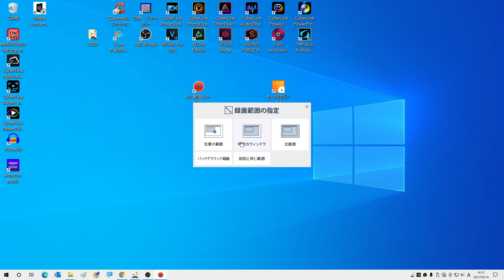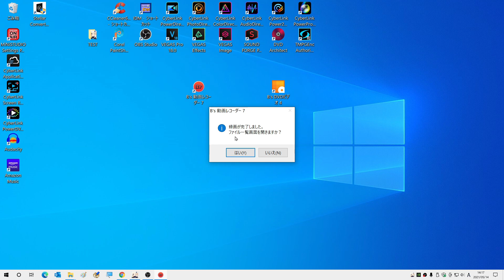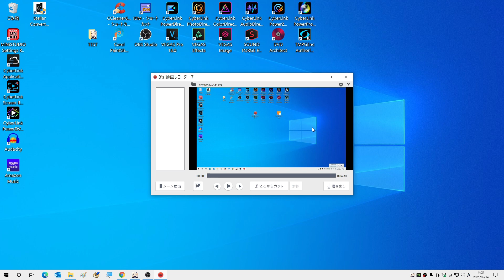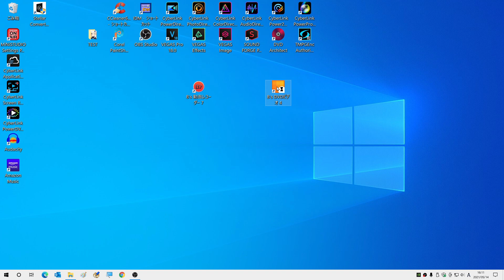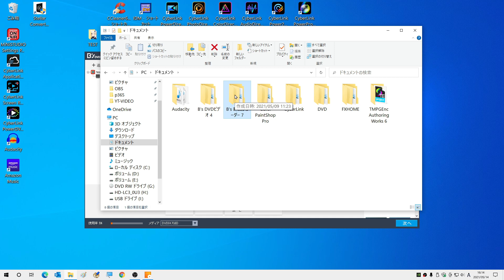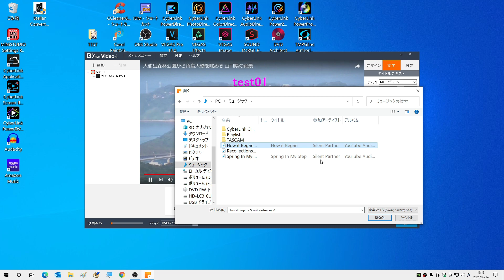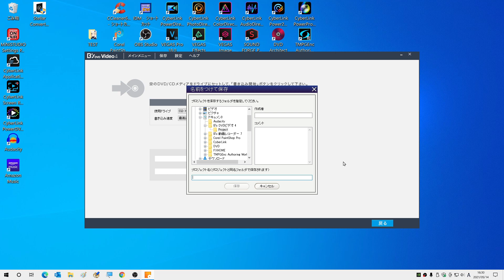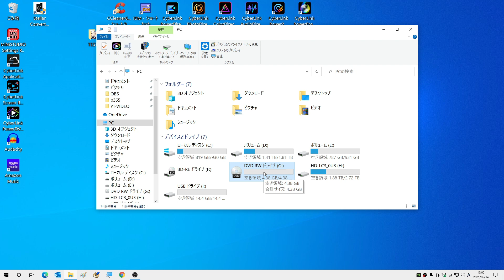B's 動画レコーダー 7とB's DVDビデオ 4 録画からDVD書き込み（dvd作成・dvdに焼く）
B's 動画レコーダー 7とB's DVDビデオ 4の使い方
実際に画面録画するとこからDVDに焼くまでを解説